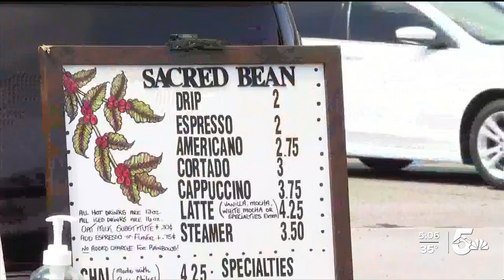Pueblo couple launches mobile coffee shop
A Pueblo couple has a launched a new coffee shop on wheels.